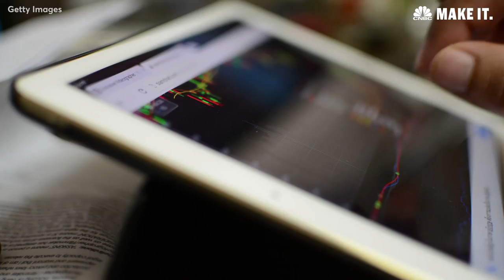How LeBron James Inspired Former NFL Player Marques Colston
Former New Orleans Saints player Marques Colston started an investing course for professional athletes at Columbia Business School. The course is modeled after mistakes he made as a player.

Marques Colston is a former NFL wide receiver with the New Orleans Saints whose team took home a Super Bowl trophy in 2010. He's also an investor and entrepreneur who has turned his experiences into an executive education course at Columbia Business School. While aimed at professional athletes, the advice he gives could help all leaders trying to make their mark.

How LeBron James Inspired Former NFL Player Marques Colston To Go Into Business | CNBC Make It.